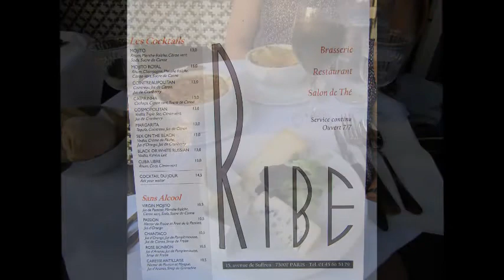Viking cruise - Paris Cafe Society